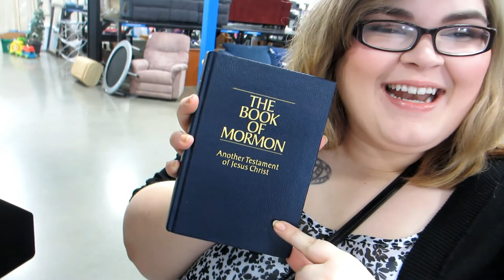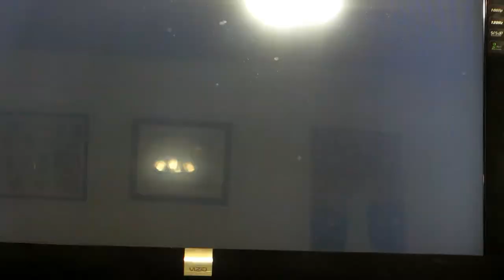Harker Files Weekly Vlog #1 l Thrift Shopping & Best Pizza In AZ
Seriously though NYPD pizza was rated the best pizza in all of Arizona. Pretty cool huh? So about vlogging daily what do you guys think?

Let's Chat!

Wanna write us a letter?
April Harker or Doug Harker
4326 N. 113th Dr.

We're just two odd souls who fell madly in love and got hitched. We may not live the most luxurious life, but it's the only one we've got, so we're gonna make the most of it. Follow us around every Sunday 8:00 A.M. MST I promise our life can get pretty interesting!